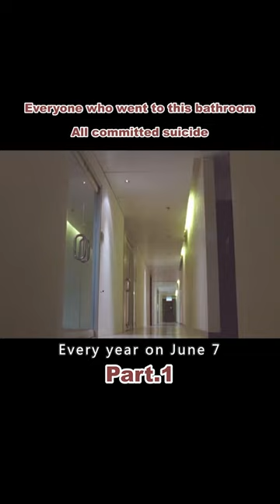【1/3】Everyone who went to this bathroom All committed suicide#shorts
Movietitle:  Haunted Office

Genre: Drama / Suspense / Thriller / Horror

Overview: This is a movie about an office ghost story.
　　A newcomer, Pat (Karen Mok), has just come to work in a company in this building and meets her ex-boyfriend, Ken (Terence Fung). They chatted for a while and then Pat took the elevator back to the office. In the elevator, there was a woman in white who was squatting on the floor saying "I'm sorry", which Pat thought was very weird. A colleague said that it might be due to the ghost festival...
　　Pat found Connie, the secretary of the company next door, talking to the person in the last compartment in the toilet, but did not pay attention to her. After that, a scream suddenly came from inside the ladies' room. When everyone arrived, Connie had already hanged herself in the toilet and died, with a strange smile on her face.
　　Ken also saw the woman in white in the lobby, with a woman in red by her side. The woman in red told him that the woman in white was a ghost and was forcing her to jump...